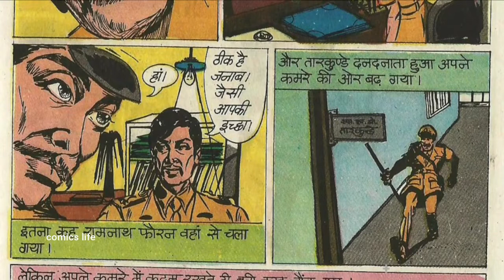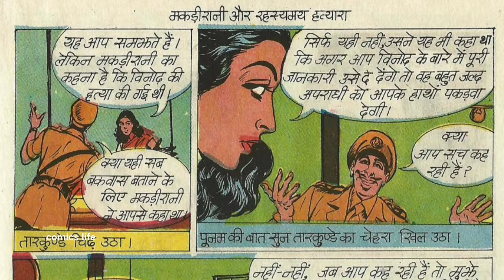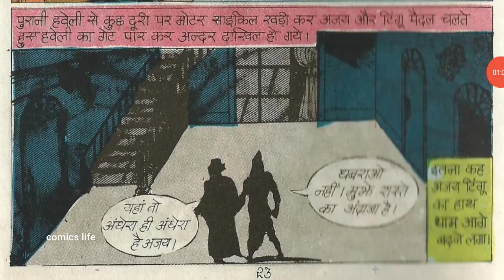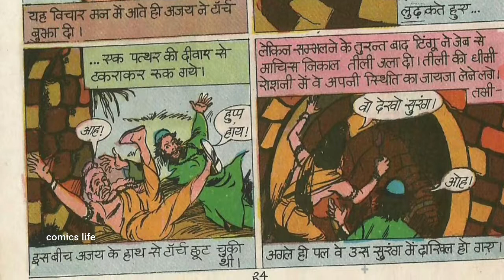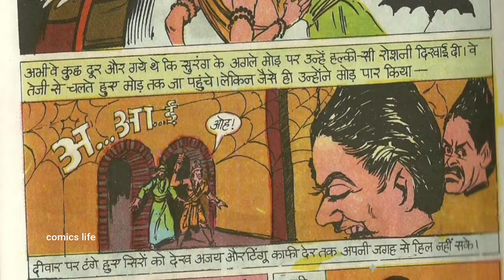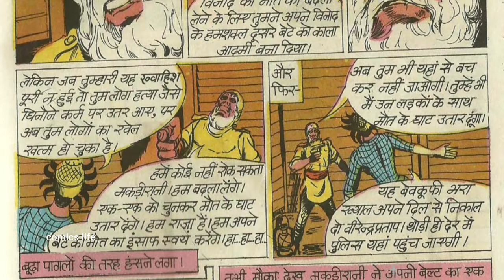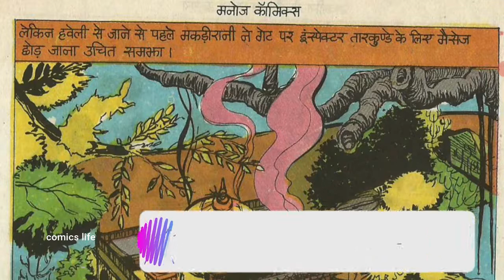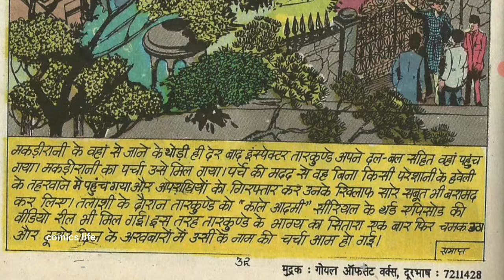RAHASAYMAY HATYARA || PART 2 || MANOJ COMICS || MAKDI RANI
PUBLISH ON:-4/12/2021

KALA AADMI :- MAKDI RANI series ki ek romanchak comics.
KAHANI              :-ASHIT CHATTERJEE
CHITRAANKAN :- JAGDISH PANKAJ

DHANYAWAD. 🙏🙏